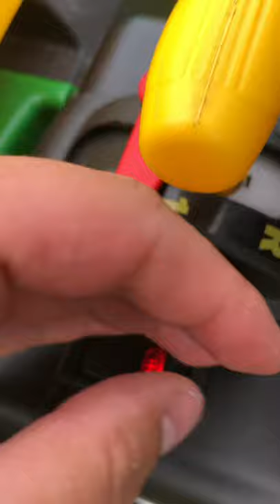Peg Perego John Deere Ground Force kids toy upgrade